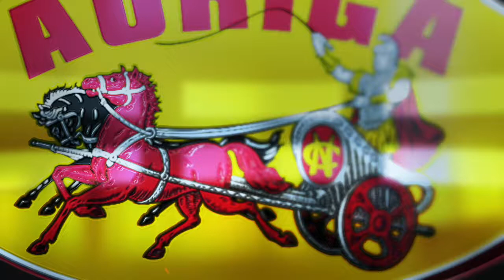3^ Puntata Solo Granata